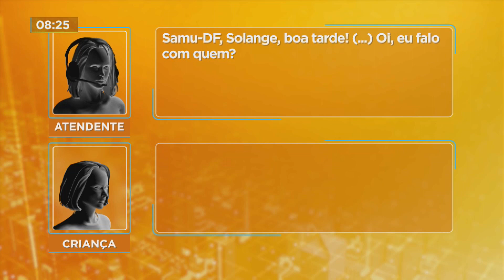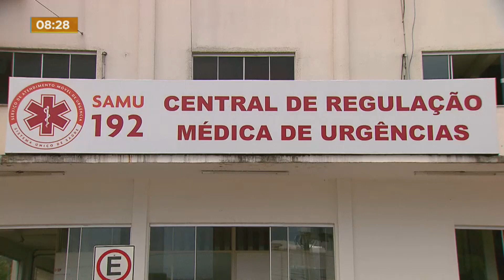Serviço de Urgência do DF já recebeu cerca de 13 mil trotes neste ano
Serviço de Atendimento de Urgência do Distrito Federal (SAMU-DF) registrou mais cerca de 13 mil trotes somente de janeiro a agosto deste ano. Segundo o serviço, são 448 ligações desnecessárias por dia.